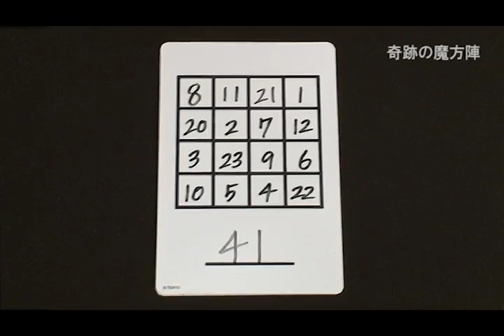奇跡の魔方陣